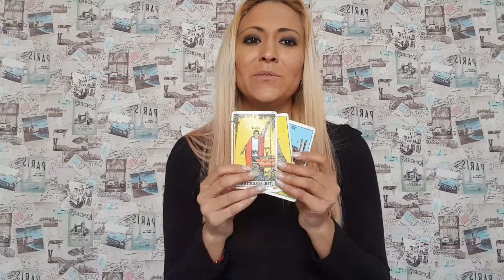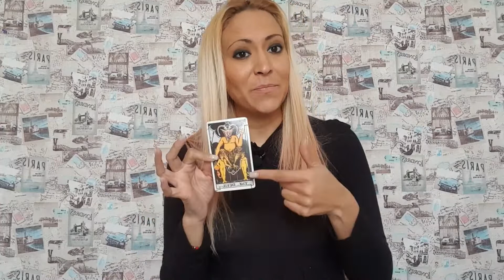Horóscopos - Sagitario - Predicción semanal del 27 Enero al 2 Febrero 2020